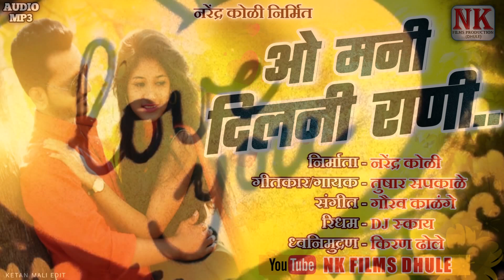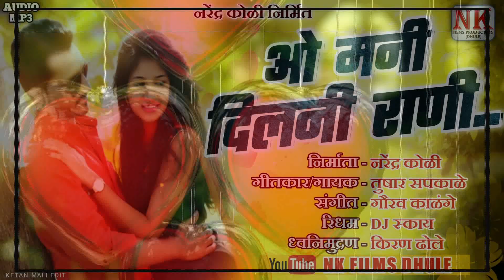ओ मनी दिलनी राणी l O Mani Dilni Rani l Superhit Ahirani Song l NK FILM'S DHULE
Director - NARENDRA KOLI

Singer & Lyrics --

TUSHAR SAPKALE

GOURAV KALANGE

Rhythm --

DJ Sky

Recording --

KIRAN DHOLE

( Sonal Movies Dhule )

टिप --
         ह्या गान्याचे बोल व चाल कुनीही कॉपी करून युटुब वर अपलोड करू नये
करन्यात येईल ही नोंद घ्यावी

धन्यवाद 🙏🙏🙏🙏

 Copyright -- N K Film's , Dhule

call mi wat sap no...